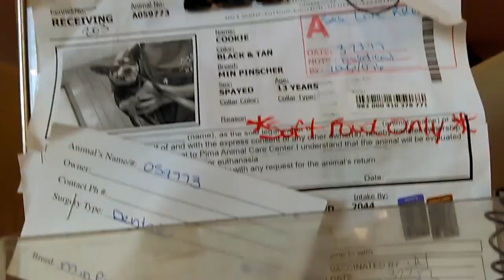Old film❤️Cookie 13y A059773 Miniature Pinscher Pima Animal Care Center❤️3-27-2017adopted7-24-2017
❤️Cookie 13y A059773 Miniature Pinscher Full of Energy & Desire kennel 203 Pima Animal Care Center❤️4000 N. Silverbell Tucson AZ on 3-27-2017adopted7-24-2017